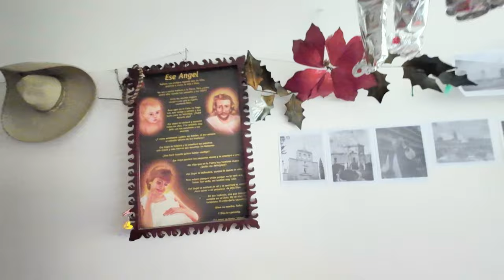salto del gavilan en moto terraza CF 450 y italika v 200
En esta ocasión tuve la oportunidad de arrancarme salto del gavilán en moto yo me llevé una Italika V200 y mi compa se llevó una cf 450. Disfruten este video y recuerda de compartirlo

Arandas?